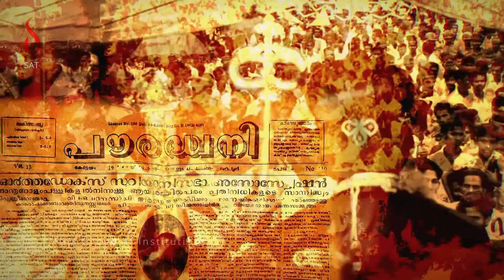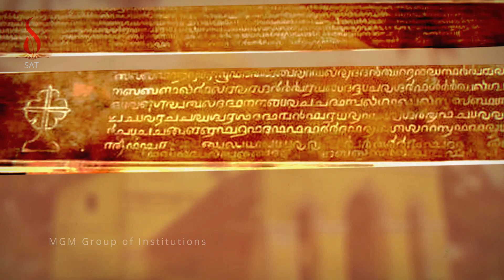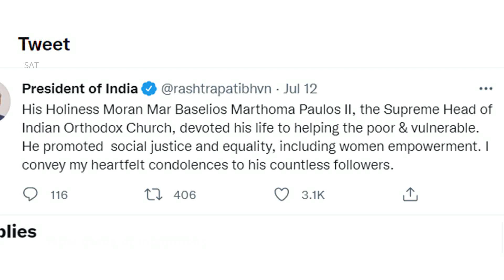സുചരിത യോഗി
മലങ്കര ഓർത്തഡോക്സ് സുറിയാനി സഭയുടെ പൗരസ്ത്യ കാതോലിക്കായും മലങ്കര മെത്രാപ്പോലീത്തായും ആയ പരിശുദ്ധ ബസേലിയോസ് മാർത്തോമ്മാ പൗലോസ് ദ്വിതീയൻ കാതോലിക്കാ ബാവാ തിരുമേനിയുടെ ജീവിതം അനാവരണം ചെയ്യുന്ന ഹ്രസ്വചിത്രം…